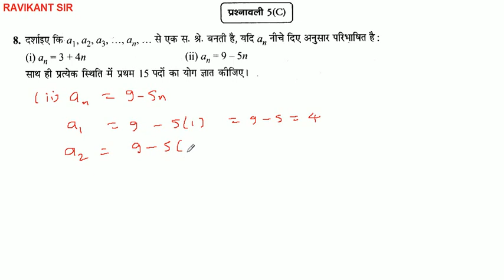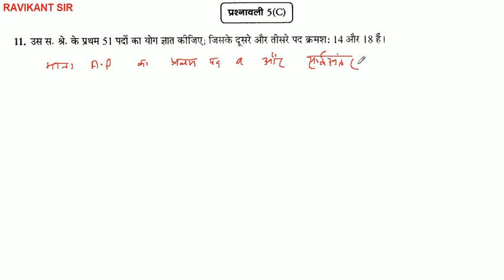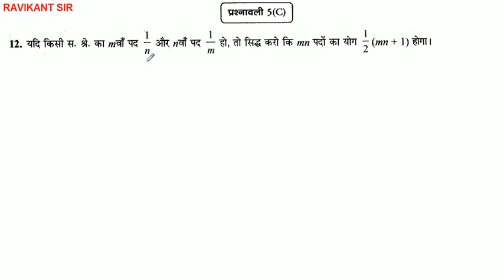समान्तर श्रेढ़ी | Arithmetic progression | Class 10th Maths| Manohar re| UP Board | NCERT | Part 10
इस विडियो में समान्तर श्रेढ़ी पाठ की प्रश्नावली 5 C के प्रश्न 6 से 12 तक के प्रश्नों को बताया गया है |

मनोहर रे ( Manohar re ) Class 10 th Maths in Hindi -